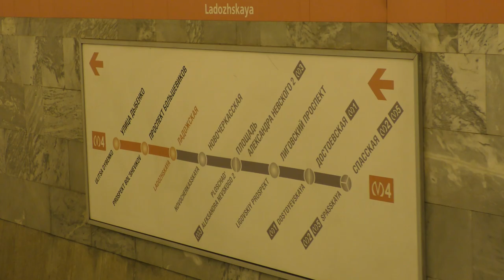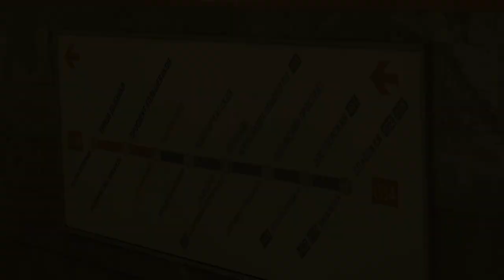"С др ПБЛ!" Метропоезд "Номерной" (81-717/714) №417 на ст.м.Спасская и Ладожская, окт.2022г.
Метропоезд "Номерной" (81-717/714) (Приписан к электродепо ТЧ-3 Московское Петербургского метрополитена) маршрут №417 -
"Спасская - Улица Дыбенко".

Прибывает на станцию метрополитена Спасская, отправляется с Ладожской, Правобережная линия (ПБЛ, М4) Петербургского метрополитена.
30.X.2022